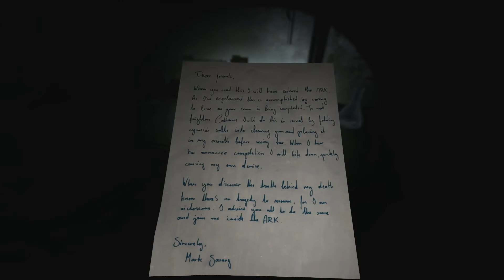SOMA - Episode 8: Underwater Beer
Can I start an underwater tab?